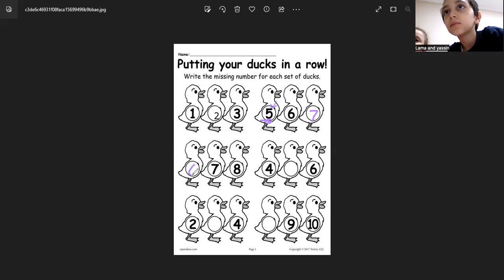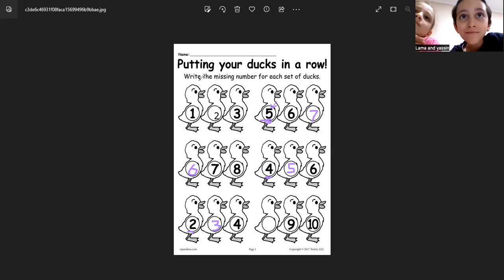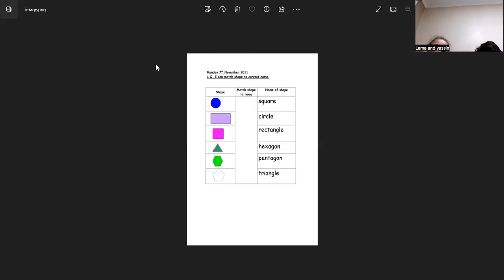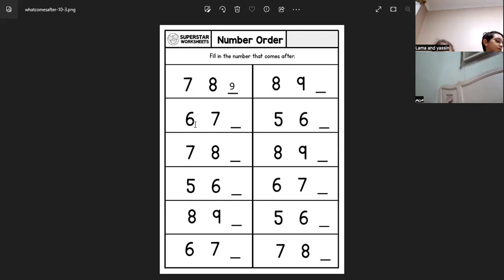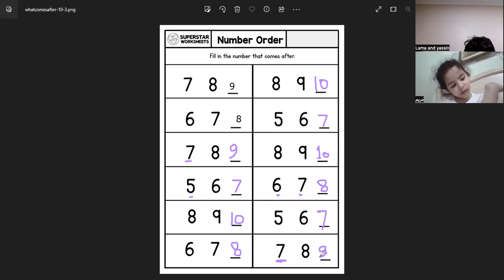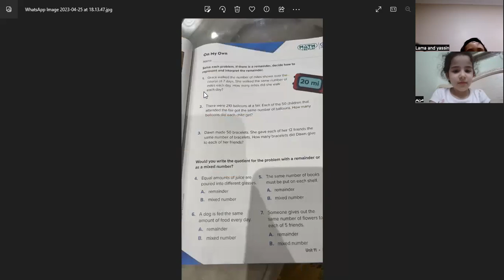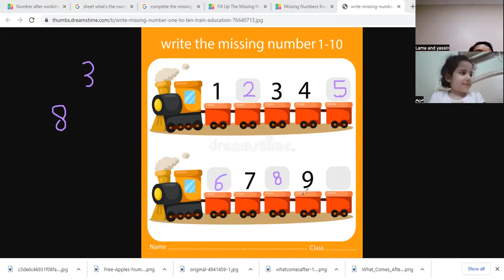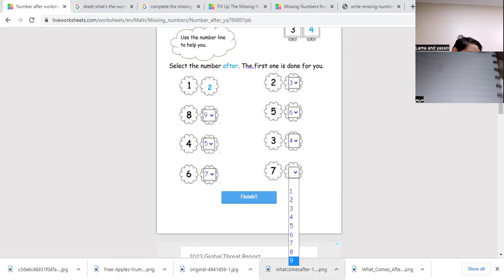حصة الماث الممتعة في تأسيس فصل Busy Bee مع المعلمة المتميزة/ مس دعاء ربيع في اكاديمية Genius